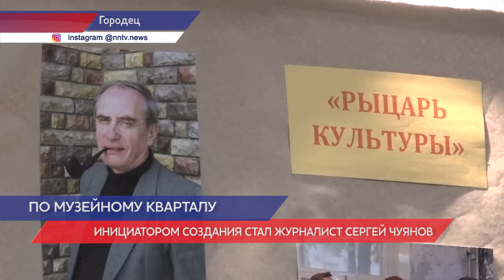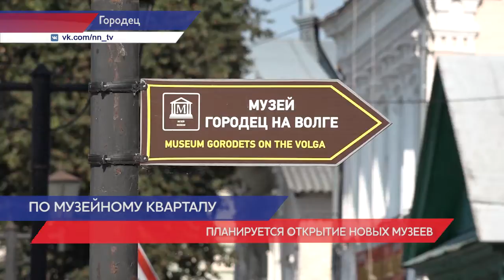15 лет исполнилось уникальному «Музейному кварталу» в Городце